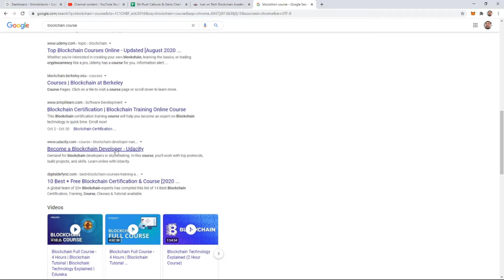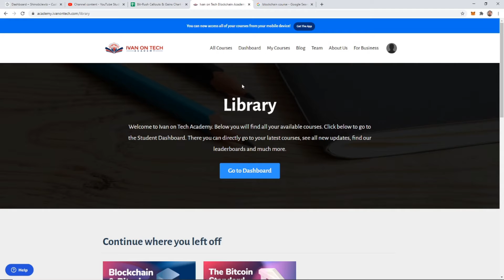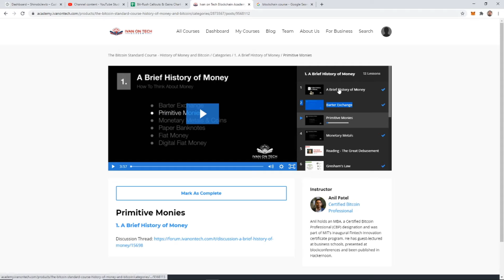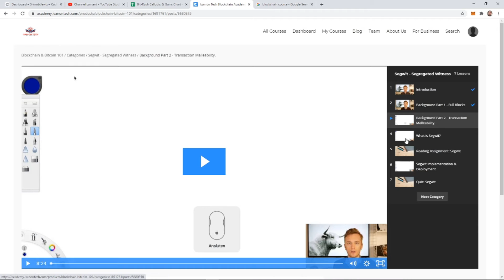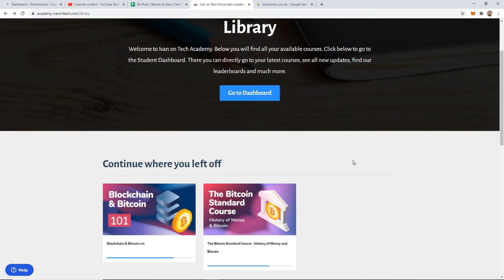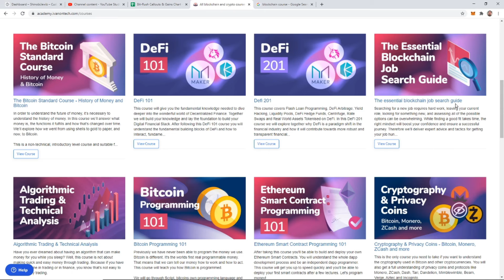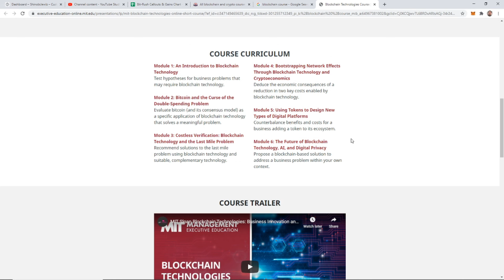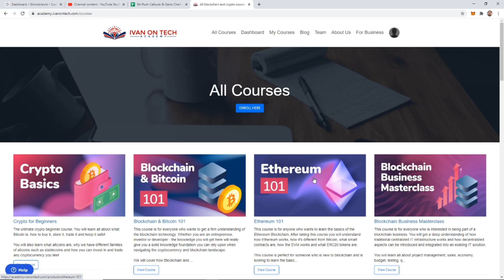Learn Blockchain 101 - Ivan on Tech Academy Review | Bitcoin 101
Want to learn blockchain 101 and more about Bitcoin? I go over why I chose Ivan on Tech Academy to learn blockchain technology as well as a review of the content I've covered so far.

~~ Mining Rigs ~~~
🖥️ Pickaxe-1 (216 MH/s)
GPU - (8) GTX 1070 SC Black Edition:
CPU - Intel Celeron G4920 Processor:
RAM - (2) Patriot Viper Elite 4GB 2666MHz:
PSU - (2) 850w Corsair Power Supply
MSI Crypto Mining Motherboard (H310-F PRO):
(8) Dr.Meter PCIe Riser + Cables:
Kingwin Miner Rig Case Frame:
(7) - SniperMod 12cm LED Fan:
(2) 4-Pin IDE to 4X 4-Pin Fan Connector:
PC Power On/Off Switch:
SATA Power Y Splitter Cable:
(8) -  8 pin Extension Cable:

🖥️ Pickaxe-2 (151 MH/s)
GPU - (3)  Red Devil RX 5700 XT PowerColor:
CPU - 7th Gen Celeron Processor:
RAM - Corsair Vengeance 16GB
PSU - EVGA Supernova 1000w G5:
BOARD - ASUS B250 Mining Expert:
Hard Drive - Kingston 240GB:
FRAME - AAAwave - 6 GPU:
FANS -  (4) 120mm Silent Intelligent RGB:
RISERS - 9daysminer GPU Mining Adapters:

💸 Tips Appreciated!!!
ETH - 0x4f6Cb155B513c6b917Beab345a01be235a2DB28E

🧨 Get a free $10 when you sign up for a wallet at Coinbase and buy or send $100 worth of coins.

💎 Join Robinhood and get a stock like Apple or Tesla for free.